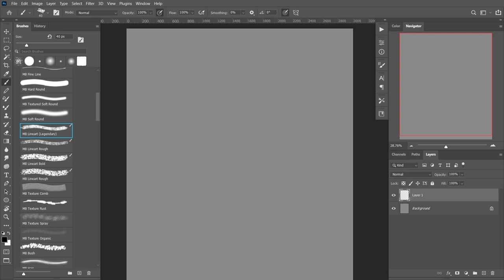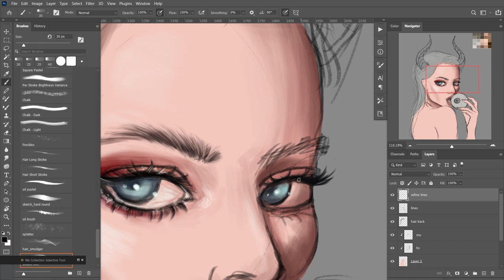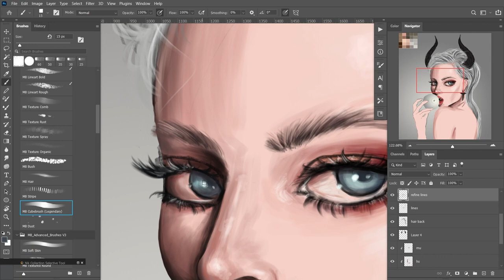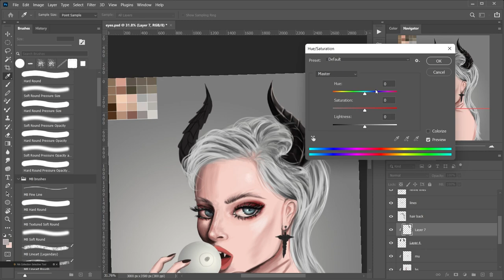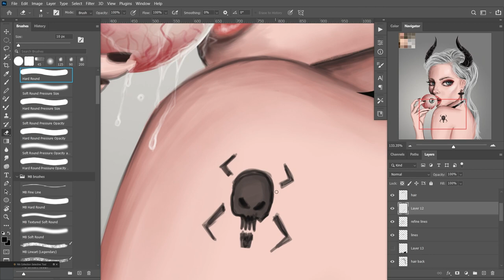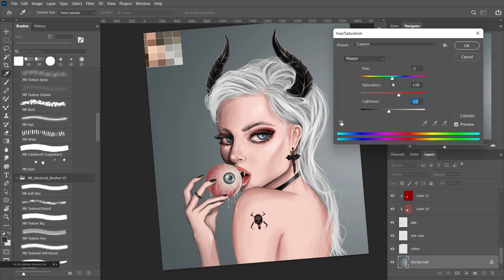"Took My Eyes Off You" Speed Painting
She's one of my OCs, Can't tell if she's good or evil. even in this situation!